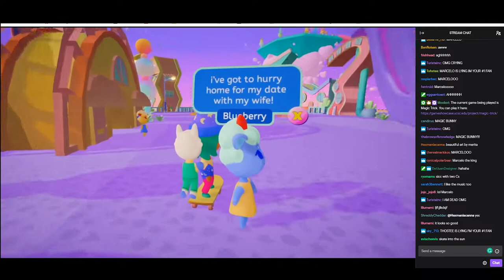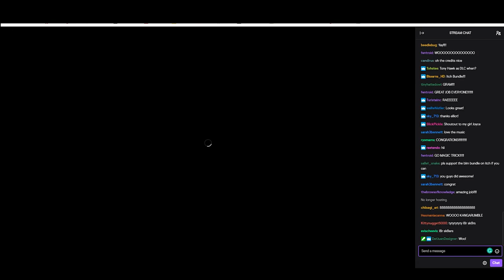Magic Trick at the 2020 UCSC Games Showcase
✨In case you missed us at the livestream, here's a recording of the L8r Sk8rs showing off our radical game!🛹 FYI: Our audio was wack for the first minute and a half, so stay with it!

You play as the new Wiz-Kid in town, who can perform magic using combos of skating tricks! Use your magical skateboard to explore the whimsical city, find collectible cards, and socialize with your wacky new neighbors!

Magic Trick is an in-development UCSC Senior Capstone Game, created by the L8r Sk8rs Team:

Alex Arancibia - Co-producer, Lead UI Designer

Gram Nitschke - Lead Quest Programmer, Gameplay Designer

Georgio Klironomos - Co-producer, Lead UX Designer

Brady Moore - Lead VFX Programmer, World Designer

Annabel Maokhamphiou- Lead 3D Environment Artist, Co-Art Director, 3D Prop Artist

Casey Selzer-  Lead World Designer, Gameplay Programmer

Rachel Ramirez- Lead 3D Character Artist

Joyce Lin - Lead Writer, 2D Artist, World Designer

Elliot Segal- Tech Director, Lead Programmer, Build Manager

Hongyu Chen- Lead Musician, Sound Designer

Corey Hunt - Lead Sound Engineer, Sound Designer

Erica Li- Lead 3D Prop Artist, 3D Environment Artist, Concept Artist

Merita Lundstrom- Lead Concept Artist, Co-Art Director, 2D Artist

Herman Wu- Lead 3D Animator

P.S. A gamepad is recommended to play Magic Trick, but keyboard also works!

P.P.S. This game is in an Beta State, so feedback is greatly appreciated!